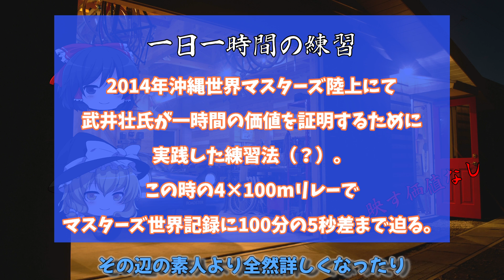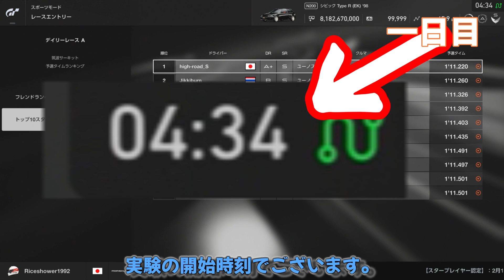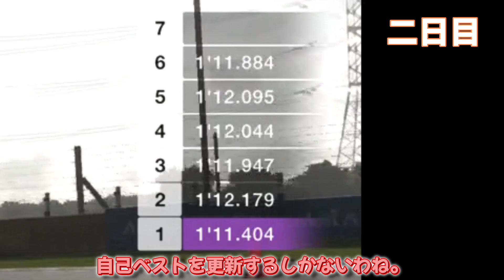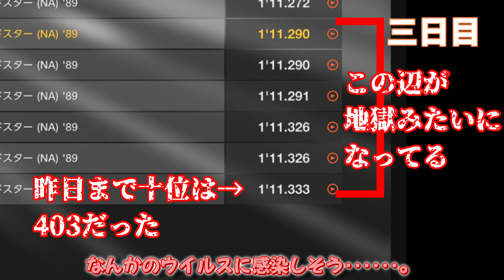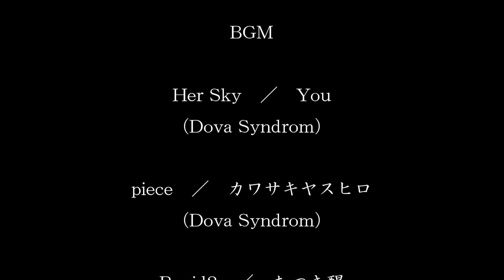【GTSport1.55】一日一時間を一週間毎日同じ条件でタイムアタックしたら何が起きるのか？ 一日目～三日目【ゆっくり実況？検証？】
2014年、沖縄マスターズ陸上競技選手権大会の出場を前にした武井壮氏は、「一時間の価値を証明する」と発言し、練習時間を一日一時間に制限して大会に臨みました。
これをGTSportのデイリーレース予選に応用するとどうなるのか？テストしてみました。